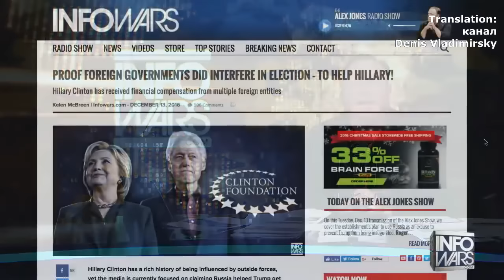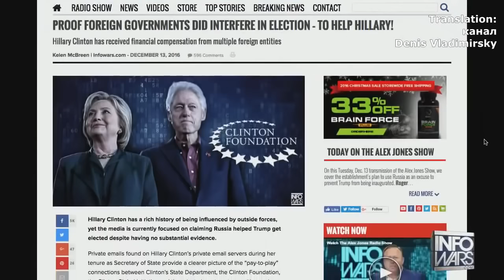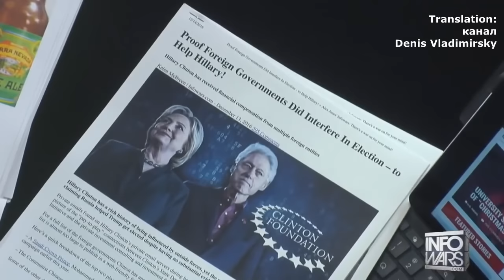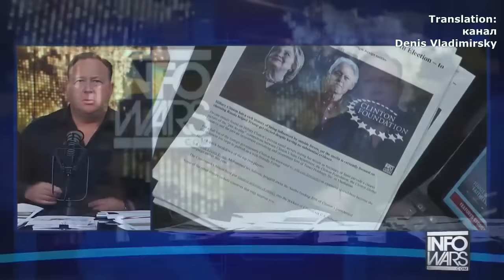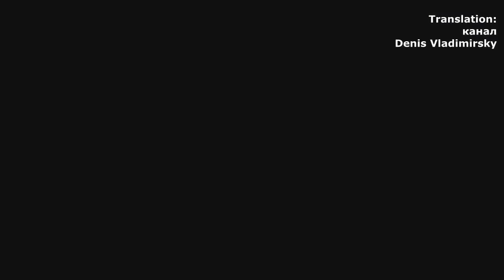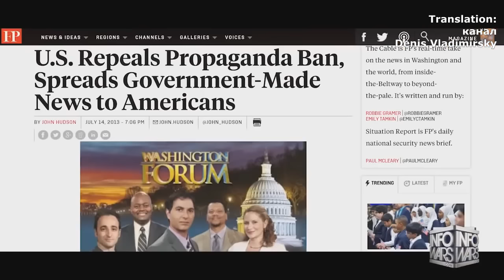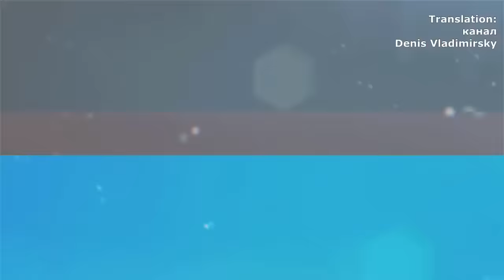Как Путин выборы в США выигрывал